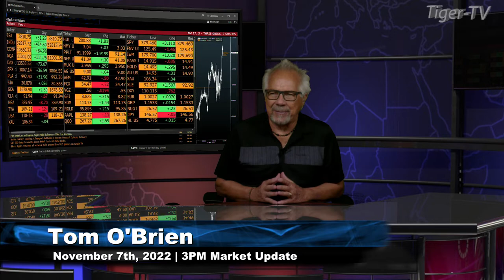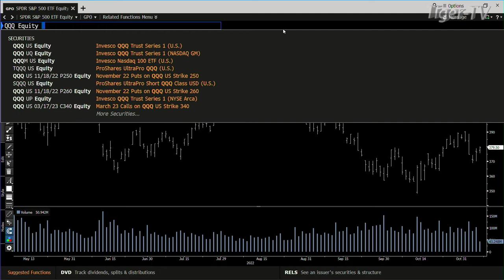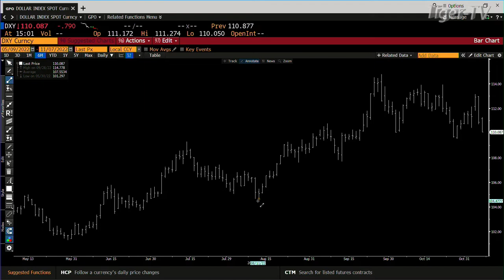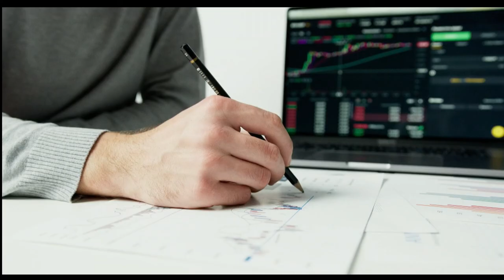November 7th 3PM ET Market Update on TFNN - 2022